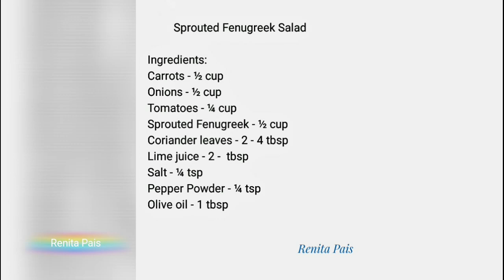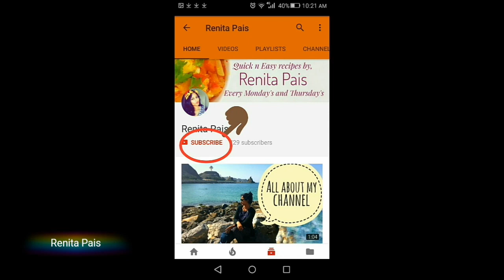Sprouted Fenugreek Salad, Easy weight loss salad, Healthy Sprouts salad, Cooking without fire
Spreading happiness,

Ren